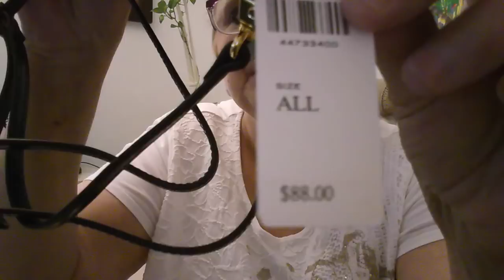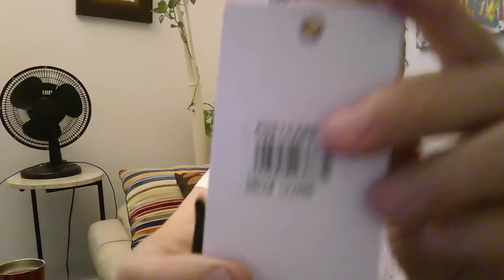The Dr. of Divinity gets donated to the University of Mississippi Medical Center. Video #2